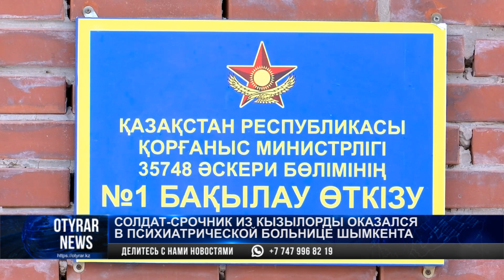Солдат-срочник из Кызылорды оказался в психиатрической больнице Шымкента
Родственники 20-летнего призывника из Кызылорды - Самрата Тыныштыкбая - добиваются справедливости.

Парень служит в артиллерийской дивизии Шымкента.

Родные парня говорят, навещали его всего за пять дней до того как Самрат оказался в психиатрической больнице.

По словам родной сестры, во время встречи он вёл себя адекватно и предполагает, что его могли избить до невменяемого состояния.

Они требуют, чтобы в военной прокуратуре досканально изучили записи камер наблюдения.